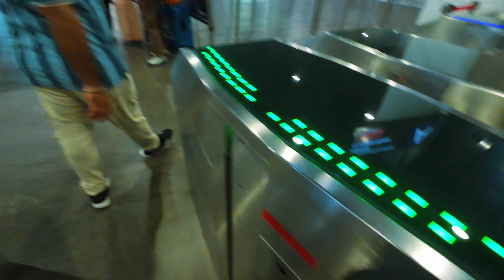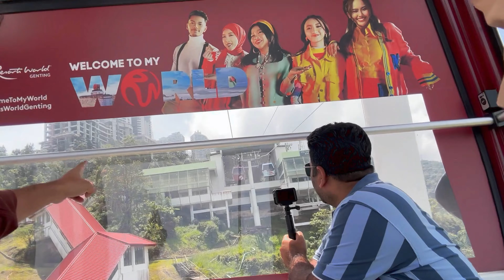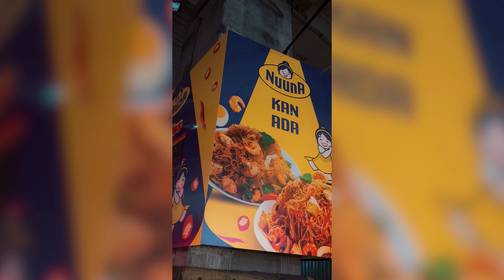GENTING Tour with ​⁠ 😍| Thailand To Malaysia A Cross Border Journey 🤯 | EP4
HAILAND to MALAYSIA | A Cross Border Journey with  @whosingh  | EP4

Hello Guys!

Don’t spread hate or make assumptions for others through the content.